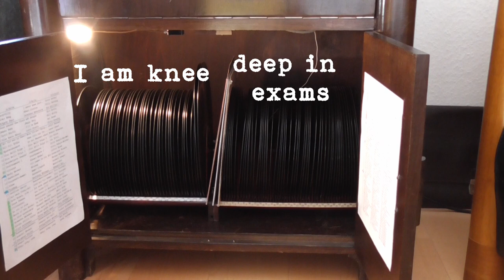"Making Believe" played on Russian Portable Gramophone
It's that time of the year again, where University has to come before leisure projects.
The drawings for the Doll 362 Boiler project are almost finished, but making a presentation video would take far too much time at the moment,
so in the meantime, here's some musical entertainment for you guys.
The Russian Grammo plays "Making Believe" by the Ink Spots.